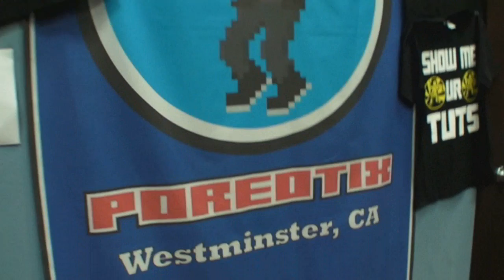Poreotics Workshop @ TMDS (Will Hass Production)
Video reel I did for ABDC's season 5 champs, Poreotics. My main camera went on the fritz so I had to improvise with a Sanyo Xacti which is in no way meant for the software I use, but it came out pretty good. I'm planning on converting to DSLR video this year and picking up a Canon HV40 as a backup.

Equipment used:

(Production)
Sanyo Xacti VPC-HD1010
Monopod
Wide angle lens
(Post Production)
iMac
Quicktime to convert files to avi
Maxtor 320GB HD
HP dv4